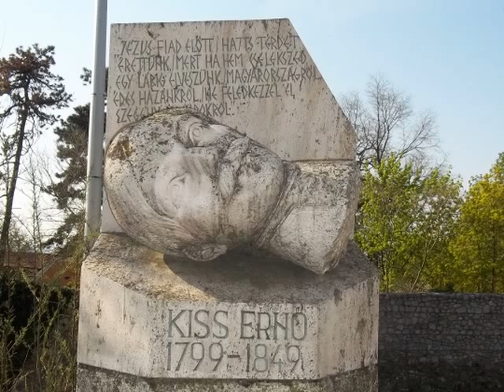Aradi Vértanuk Pantheonja